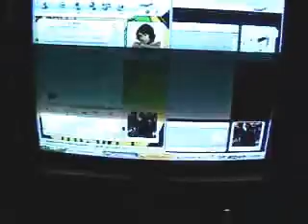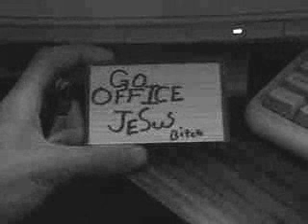Big Lighter Flame!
Uhh. i think this just looks cool!